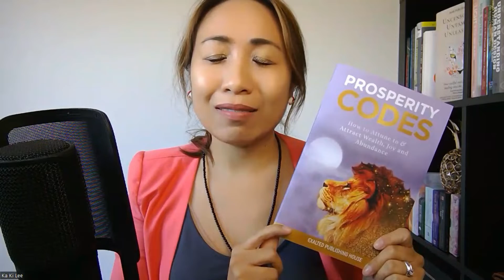Prosperity Is Not What You Have